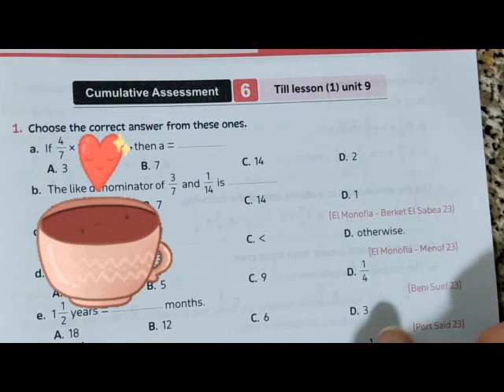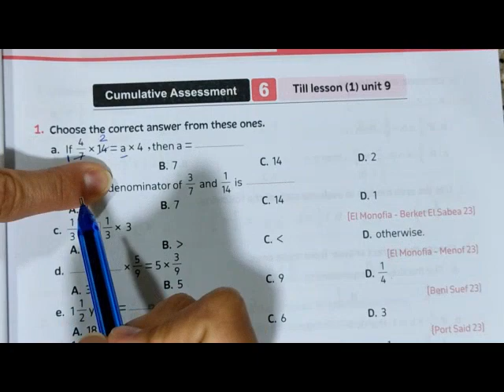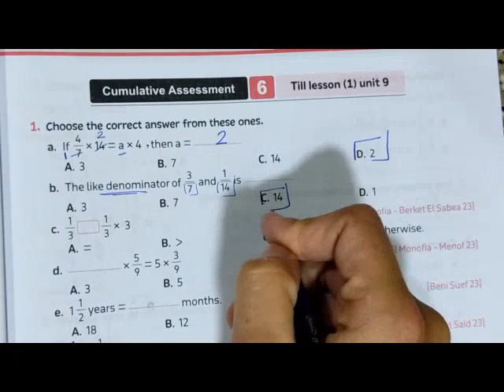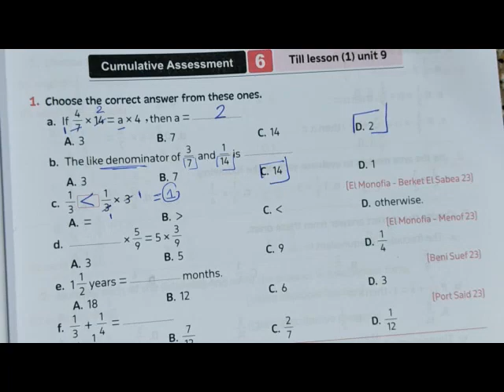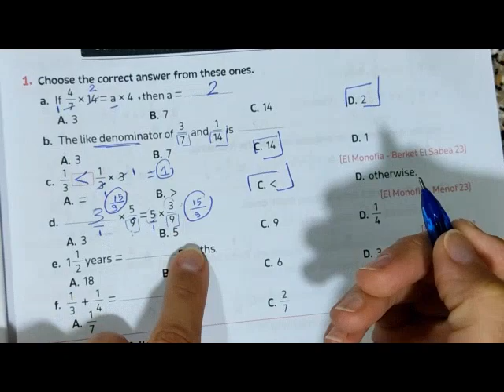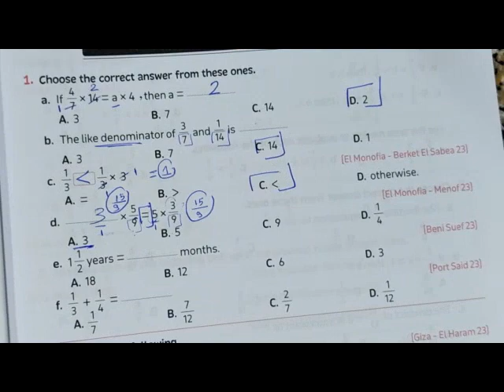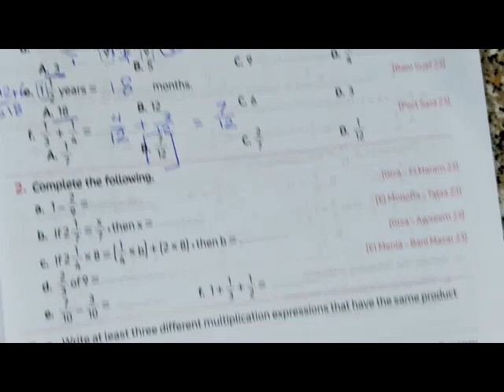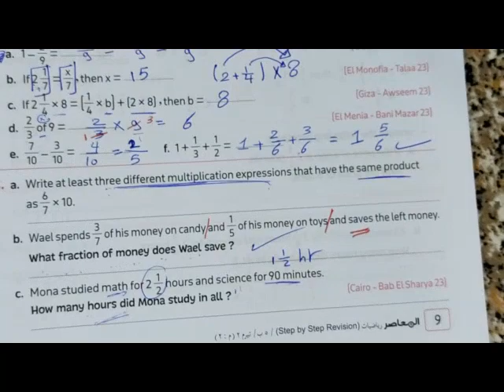Sheet 6 / 2024 ماث الصف الخامس / الترم الثاني/ المعاصر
second term
Droos math
شرح منهج ماث الصف الخامس
المعاصر 2024
ماث الصف الخامس
الترم الثاني
المنهج الجديد
دروس ماث
جريد فايف